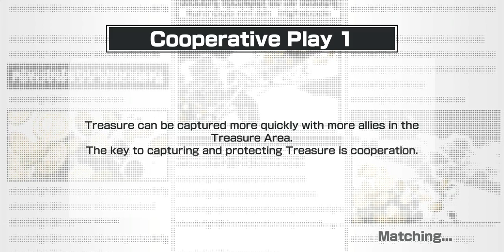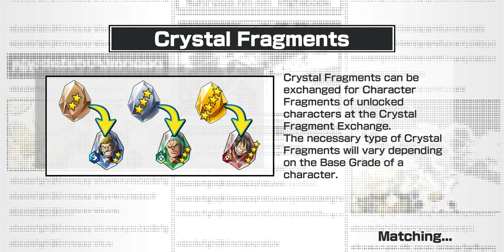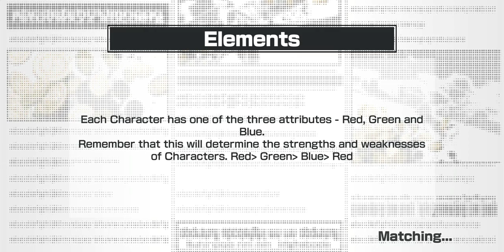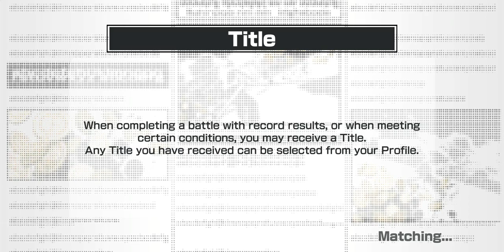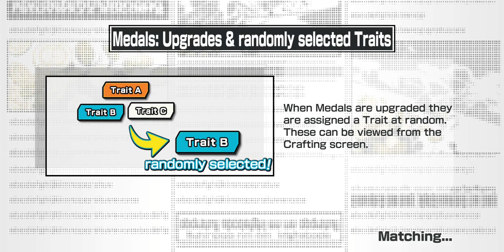Hes A Monster!!! 4* Kid Review! | One piece Bounty Rush